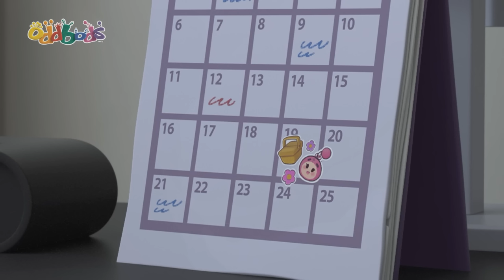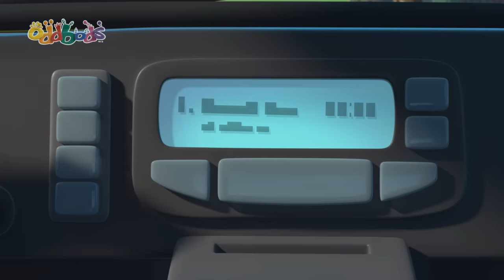Statue Of Slicky! | 2 Hour! | Best Oddbods Marathon! | 2023 Funny Cartoons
When a skateboarding mishap causes Slick to crash-land on Bubble’s roof he witnesses, though her skylight, an experiment she's conducting. This triggers a vanity-fuelled idea: to use Bubbles' invention to create an awesome action figure replica of himself! However, when the replica figure unexpectedly begins to expand in size Slick can find no suitable space to accommodate it. It ends up, huge and too heavy too move, slap-bang in the middle of Jeff’s driveway, and jeopardising his precious garden. This is something which Jeff will not put up with.

00:00 Statue of Slicky
07:14 Wrsetlebods
14:12 Phoning It In
21:11 The Mermaids Tail
28:09 Jarring
35:08 The Not So Sweet Ride
42:06 Perfect Gift
49:05 Food Fued
56:03 Frankendoll
1:03:01 Kart Wars
1:10:00 The Zee, the Beach and the Wardrobe
1:16:58 Boddy Guard
1:23:56 Unbearable
1:30:55 Sugar Crash
1:37:53 The Cookie Crumbles
1:44:52 The Really Odd Parents
1:51:50 Festive Encounters
1:58:49 The Oddy Bunny
2:05:47 The Pied Piper of Oddsville
2:12:46 Pumpkin Heads
2:19:44 I Love Fuse
2:26:43 The Odd Pong
2:33:41 Taxi Turmoil